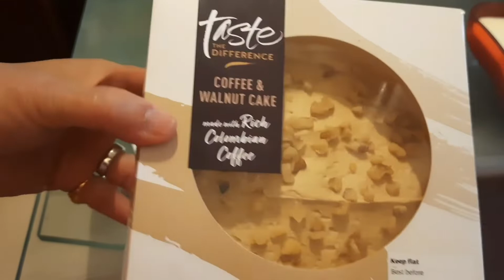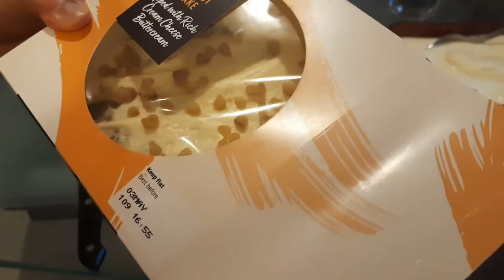হঠাৎ করে আজকে এতো ইফতার কার জন্য তৈরি করলাম কে সেই স্পেশাল মানুষ যার জন্য এত আয়োজন